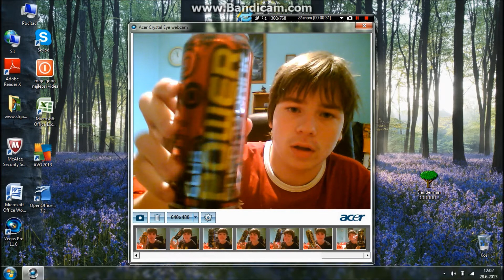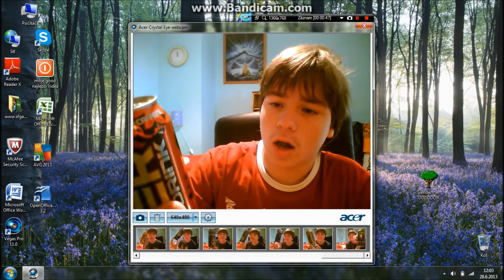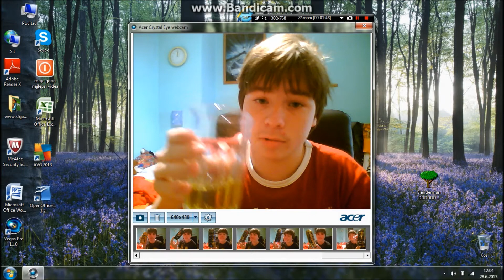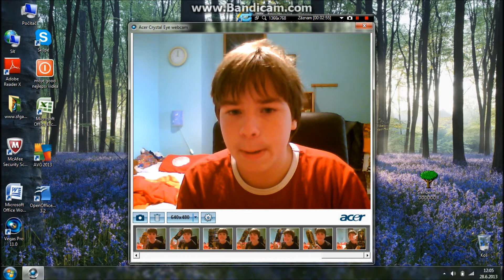Energy Drink cz 41 Club Power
Ahoj lidi mám tu pro vás další Energy Drink snad se vám bude video líbit :D

Další video 3 like +